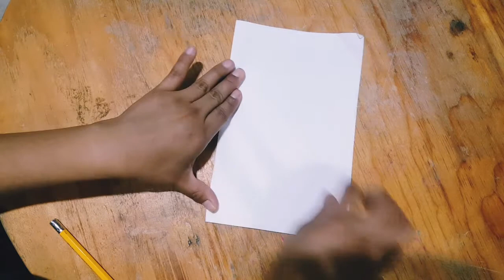MINI ORGANIZADOR DE BRICOLAJE MULTIUSOS/ JESSENIA G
Holiiiiiii. Les dejo por aquí  mi nuevo video, espero que les guste.

MATERIALES

Cartoncillo
Páginas de color
Papel foamy
Tijera
Lápiz